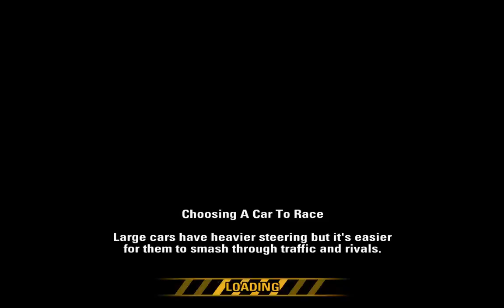Burnout Revenge - Race Tour Part 93 - Central Route Short Eliminator (Rank 9)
Here is my playthrough of Burnout Revenge played on my Steam Deck using the PCSX2 emulator
- I'm only gonna do the race events as i am not interested in the crash events.

Part 93 - Central Route Short Eliminator (Rank 9)